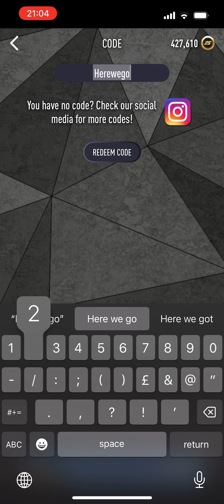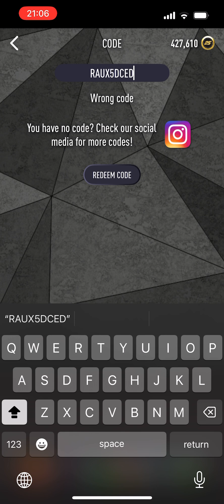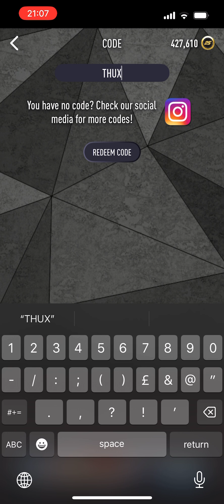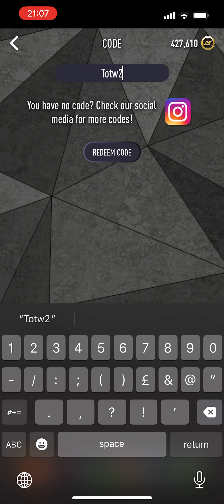FREE Codes for Smoq Games 25 (*18* CODES)